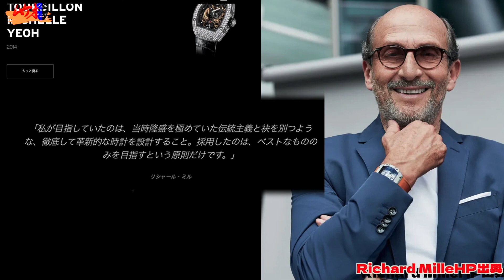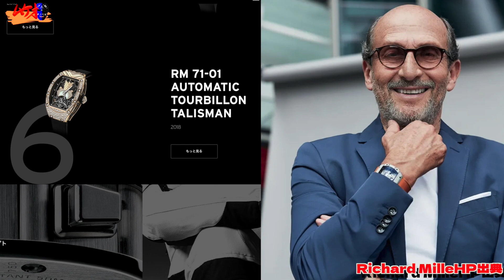【リシャールミル】MZ前澤さん１億円時計没収事件！RichardMille概要!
00:00オープニング
01:12本編
03:27リシャールミルとは
06:31宇宙にまさかの
ーーーーーーーーーーーーーー
【再生リスト】

さぶチャンネルガジェット紹介↓↓
UCpHyPNkd8vhjfqQKRzm_bJA